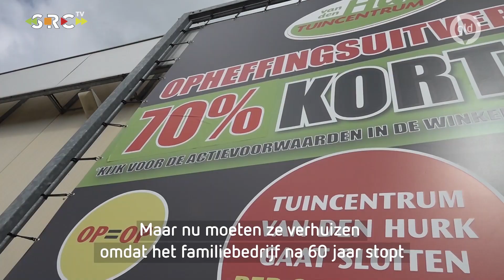Rocky en Rambo verhuizen, doek valt na 60 jaar voor tuincentrum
CULEMBORG - Geen opvolging, alles wordt duurder en twintig jaar lang zonder succes trekken aan een verhuizing. Nu is het klaar, vinden de mensen achter familiebedrijf Van den Hurk in Culemborg. Hun zestig jaar oude tuincentrum moet wijken voor huizen.

De allerlaatste dag dat bezoekers naar het tuincentrum konden, dat was zaterdag. Buiten wachtte een gratis ijsje voor wie wilde en de opbrengst van de dag gaat in zijn geheel naar Hospice Nocturne in Culemborg. Om 17.00 uur gingen de deuren voorgoed dicht.

De sluiting van het tuincentrum betekent ook heel wat voor Rocky en Rambo, twee papegaaien die al sinds mensheugenis bij de kassa's van het tuincentrum wonen.